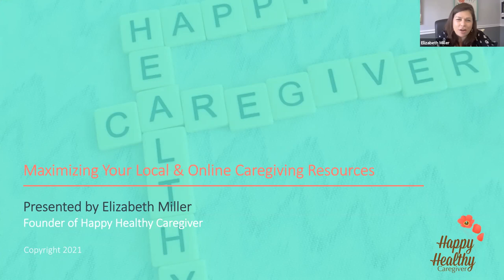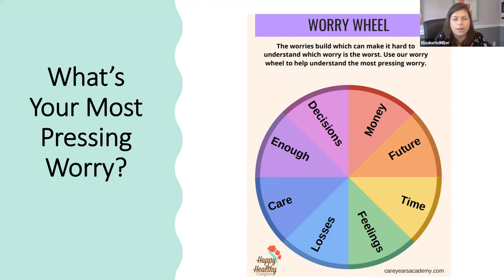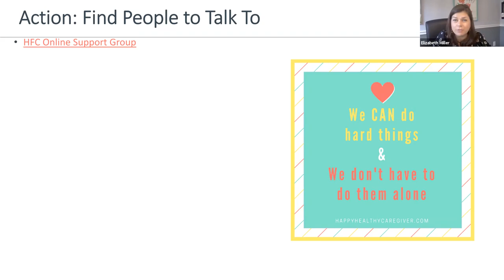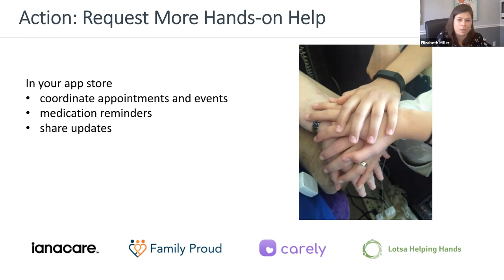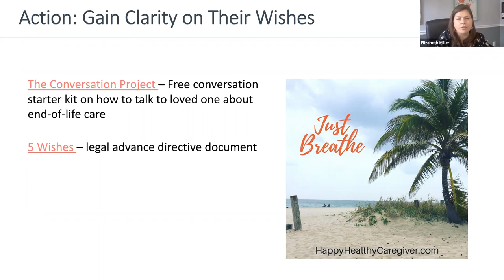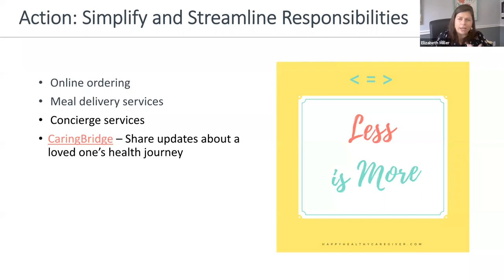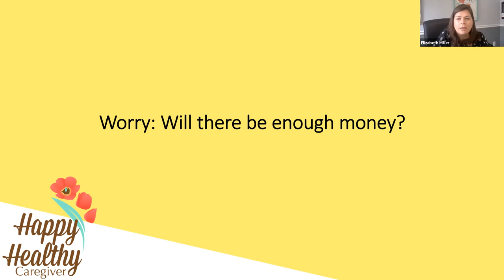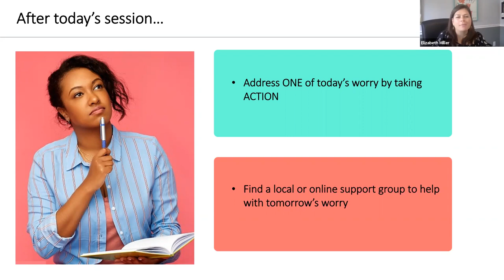Maximizing Resources with Happy Healthy Caregiver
Family caregivers often feel paralyzed to take action when there is too much information to consume. In this session, caregiving consultant Elizabeth Miller helps caregivers maximize their resources with handy shortcuts and online/local tools to stay in control.